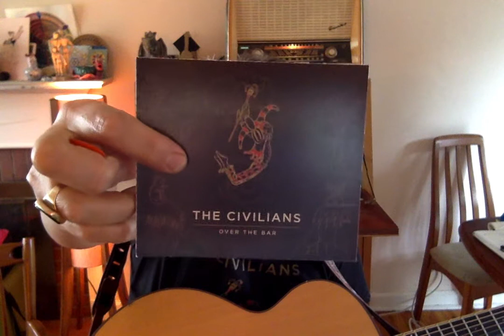The Civilians - NPR Tiny Desk Contest Submission 2020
Here is our submission for the 2020 NPR Tiny Desk contest, "Keep it to Yourself," done by Chris Livesay with the rest of the band there in spirit.  Recorded, following stay-at-home protocols April, 2020.
Watch for our new album, "Straight In / Straight Out," coming soon!